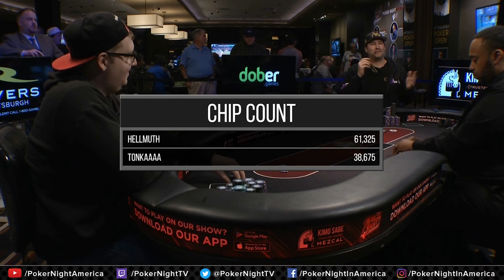Hellmuth Goes NUCLEAR Against Twitch Poker Pro | Match 2 Round 2 A - King of the Hill 2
Poker Brat Phil Hellmuth's winning streak is tested by Twitch streamer Tonkaaaap! Can he successfully defend his title?

King of the Hill 2 - Match 2 Round 2 A

Phil Hellmuth VS Tonkaaaap